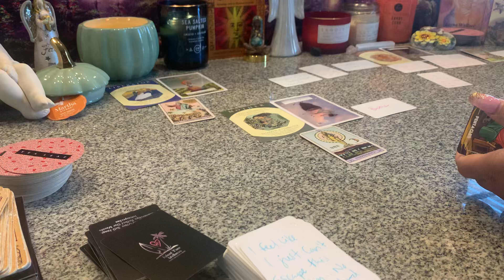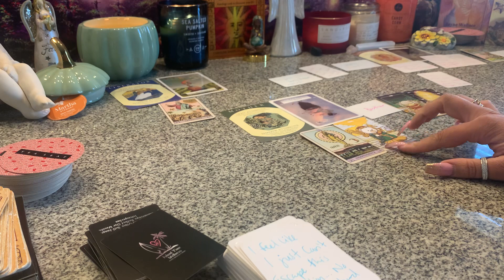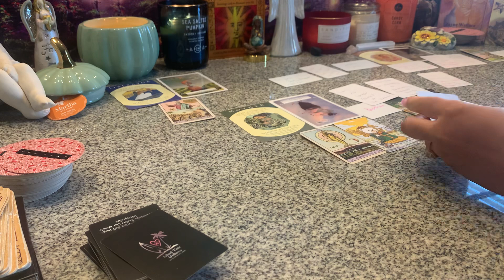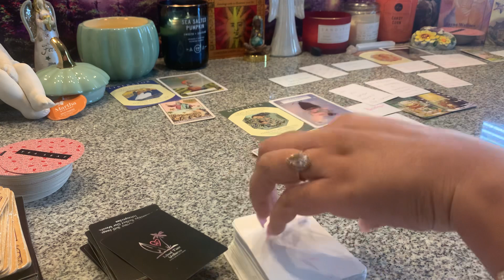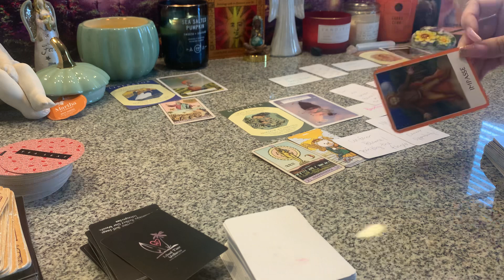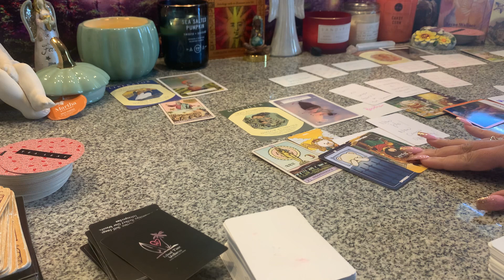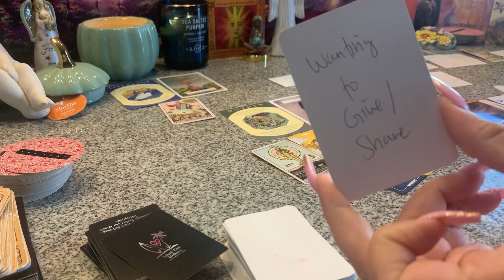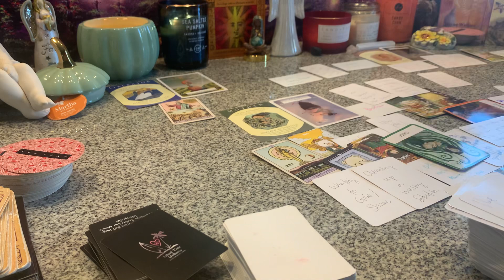BROTHER💔THIS FAMILY DOESN’T GIVE A FCK ABOUT THEM‼️🙏THEY GOT YOU FCKED UP..NO LONGER FOCUSED ON EM